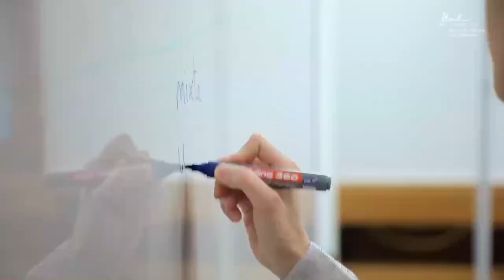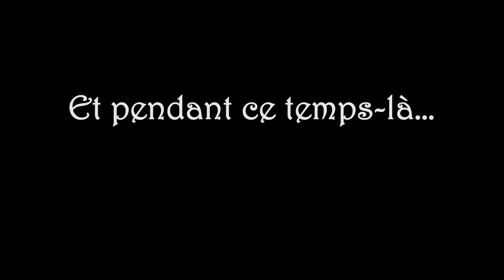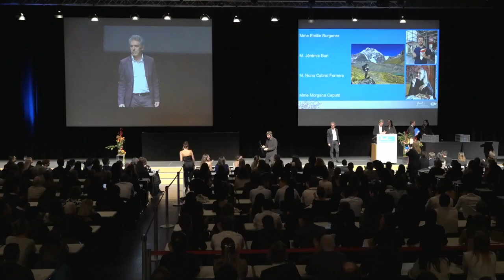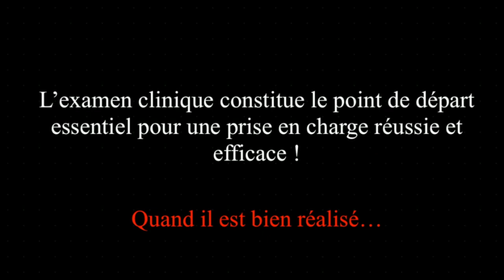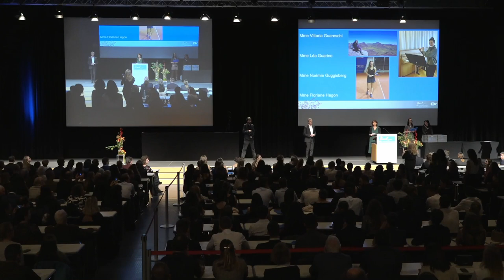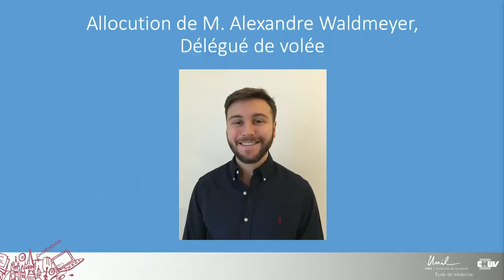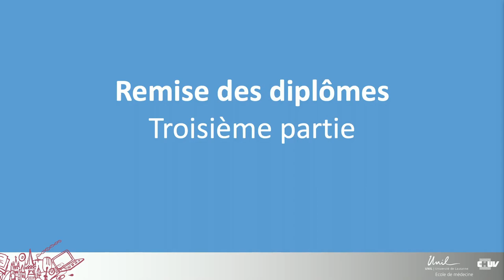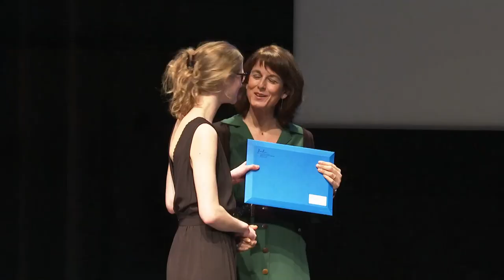FBM - Cérémonie de remise des baccalauréats universitaires en médecine 2019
Auditoire Erna Hamburger | Amphimax | UNIL-Sorge
Réalisation Marie Geiser
Image Philippe Gétaz, Salomé Machut
Son Equipe technique UNIL
Montage Anaëlle Morf
Production Faculté de biologie et de médecine
SAM-CHUV 2019